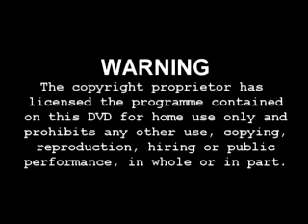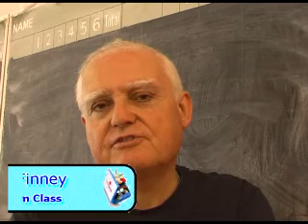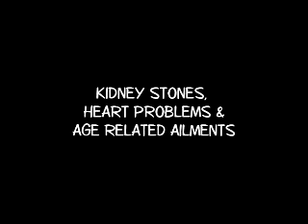chi kung for common health conditions dvd promo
the promo for the new dvd from andy wright, featuring real people with real issues. the dvd will show simple exercises you can do to combat all sorts of conditions.